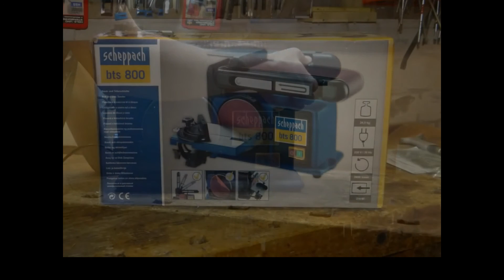Máy chà nhám đĩa dây đai kết hợp BTS 800 - Mai Thủy 0913 23 80 23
Máy chà nhám đĩa dây đai kết hợp BTS 800 là máy nhỏ gọn đa năng phù hợp cho các ứng dụng chà nhám. Xem chi tiết tại

Tính năng của máy chà nhám đĩa dây đai kết hơpk BST 800
• Động cơ cảm ứng êm ái, mạnh mẽ
• Đầu nhám đai có thể điều chỉnh góc 90° từ vị trí ngang đến vị trí dọc
• Bàn chà nhám với góc quay 45°, có thể thay đổi cho đầu chà nhám đĩa hay đầu chà nhám đai
• Đề bằng gang đúc cứng vững ổn định khi vận hành
• Đĩa nhám dễ dàng tháo lắp với đế dán velcro